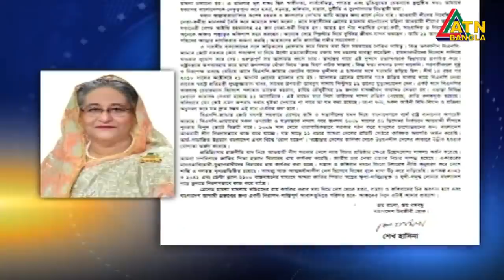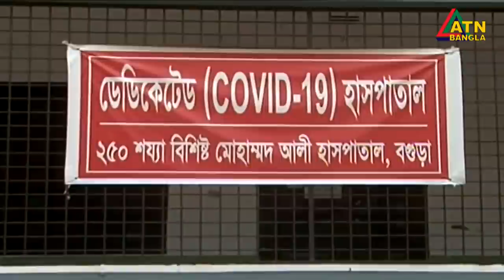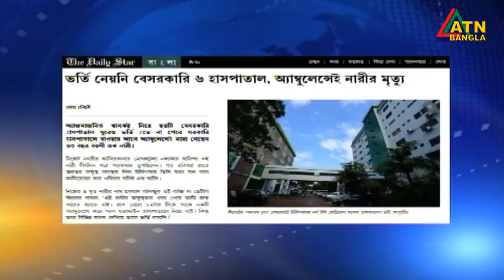এটিএন বাংলা দুপুর ২ টার সংবাদ। 21.08.2020 | ATN Bangla 2pm news